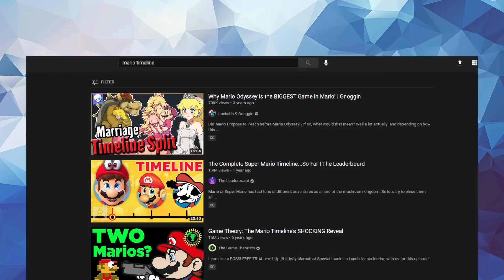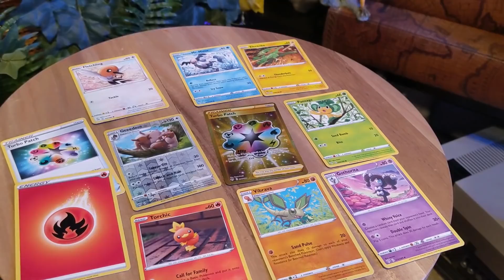Explaining EVERY Temtem! | Gnoggin - Temtem Etymology -Temtem Origins 🐒🐢🐙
There's quite a few Temtem! And in this video, we're going to very briefly go over some of the origins of their design! Mainly via their Etymology, and what that gets across.

List of Temtem
Chapters
00:00 Intro and Privacy.com
02:11 Oree and Zaobian
02:37 Platypet, Platox and Platimous
03:17 Swali and Loali
03:57 Tateru
04:27 A Chat with Crema
05:27 Paharo, Paharac and Granpah
06:07 Ampling and Amphatyr
06:39 Bunbun and Mudrid
07:11 Hidody and Taifu
07:53 Fomu and Wiplump
08:23 Skail and Skunch
08:55 Goty and Mouflank
09:38 Rhoulder
09:50 Houchic, Tental and Nagaise
10:57 Orphyll and Nidrasil
11:52 Banapi and Capyre
12:42 Lapinite, Azuroc, and Zenoreth
14:04 Bigu and Babawa
14:42 Kaku and Saku
15:10 Valash
15:30 Barnshe
16:00 Gyalis
16:29 Occlura and Myx
17:31 Raiber, Raize, and Raican
18:12 Pewki and Piraniant
18:37 Osuchi, Osukan, and Osukai
20:06 Saipat
20:30 Pycko and Drakash
21:00 Crystle, Sherald, and Tortenite
21:55 Hocus and Pocus
22:30 Sparzy
22:54 Mushi and Mushook
23:17 Magmis and Mastione
23:44 Umishi and Ukama
24:21 Raignet
24:36 Smazee, Baboong, and Seismunch
25:36 Zizare
26:07 Momo
26:42 Kuri and Kauren
27:29 Spriole, Deendre, and Cerneaf
28:29 Toxolotl and Noxolotl
29:27 Blooze and Goolder
29:53 Zephyruff and Volarend
31:08 Grumvel and Grumper
32:13 Ganki and Gazuma
32:33 Oceara
33:09 Yowlar
33:23 Droply and Garyo
33:58 Shuine
34:30 Nessla
34:40 Valiar
35:30 Kalazu and Kalabyss
35:55 Adoroboros
36:23 Tuwai, Tukai, Tuvine, and Turoc
37:39 Kinu
37:06 Vulvir, Vulor, and Vulcrane
38:46 Pigepic
38:39 Akranox
39:16 Koish
39:28 Vulffy
39:52 Anahir
40:55 Every Temtem Explained